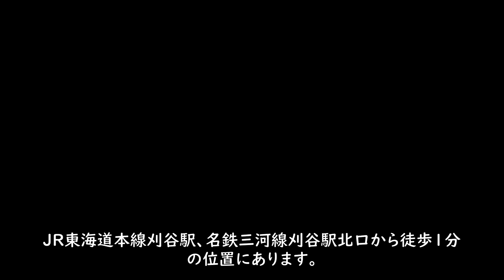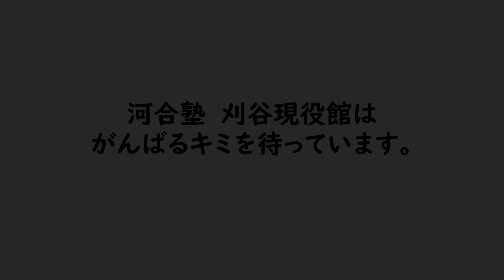河合塾 刈谷現役館校舎施設紹介動画【河合塾】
河合塾　刈谷現役館校舎施設紹介動画
刈谷現役館内の施設を動画で確認いただけます♪

■入塾説明会・イベント・個別相談はこちらから